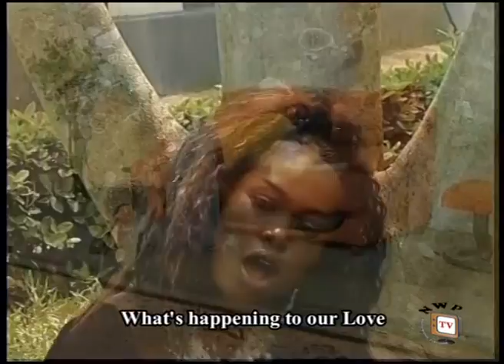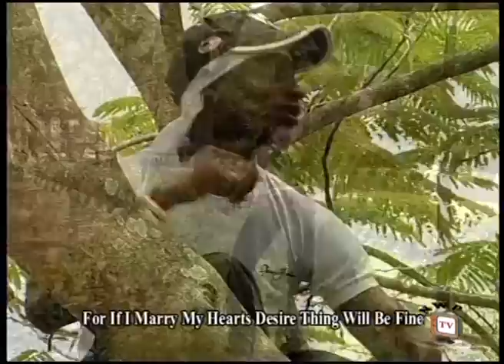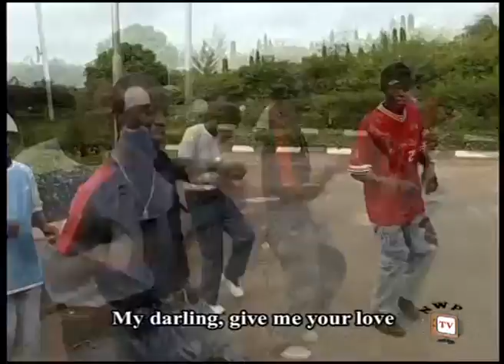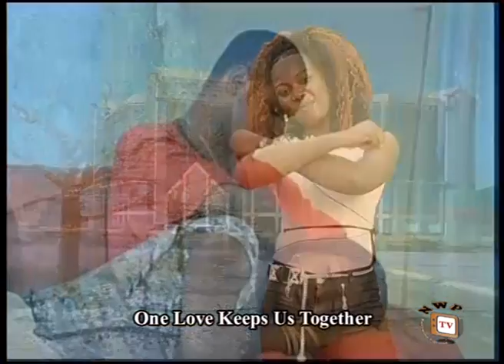Royal Package music video